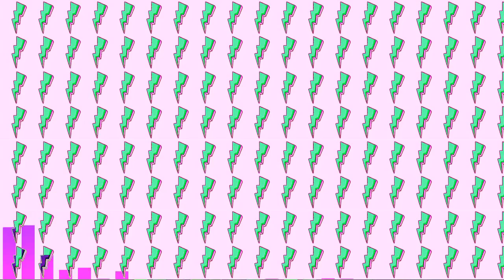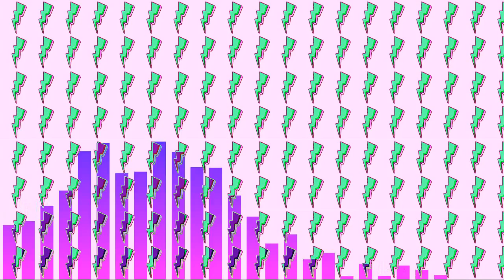قصة نارين بيوتي و عيلتها مع الحرب في سوريا !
نارين بيوتي و عيلتها مع الحرب في سوريا

جميع الحقوق محفوظة لدا قناة غوغ